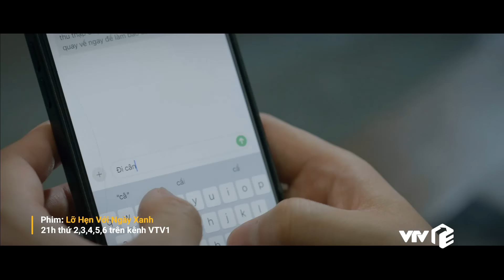TRỰC TIẾP VTV1 | Full Tập 21 - Lỡ Hẹn Với Ngày Xanh | VTV Giải Trí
Trong tập 21 của "Lỡ Hẹn Với Ngày Xanh", Duyên (Lê Bống) trở về Cao Sơn để tiếp tục hoàn thiện khảo sát dự án. Sắp đến ngày giỗ mẹ Duyên, bà Thật lại nghẹn ngào vì thương nhớ con gái lại xót xa vì đó cũng chính là ngày sinh nhật cháu mình.

Lịch phát sóng:
Mình yêu nhau, bình yên thôi: 20h00 thứ 2 đến thứ 6 hằng tuần trên VTV3
Định mệnh của tôi: 18h00 thứ 2 đến thứ 6 hàng tuần trên VTV3
Bóng tối tình yêu: 18h00 thứ 7, chủ nhật hàng tuần trên VTV3
Trạm cứu hộ trái tim: 21h30 thứ 2,3,4 hằng tuần trên kênh VTV3
Người một nhà: 21h30 thứ 5,6 hằng tuần trên kênh VTV3